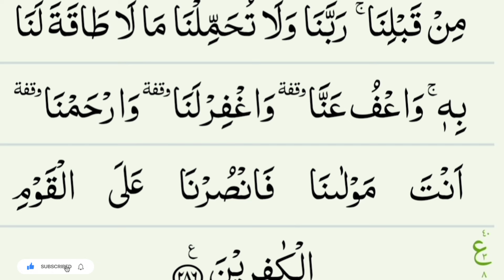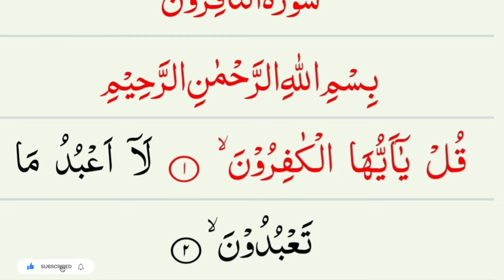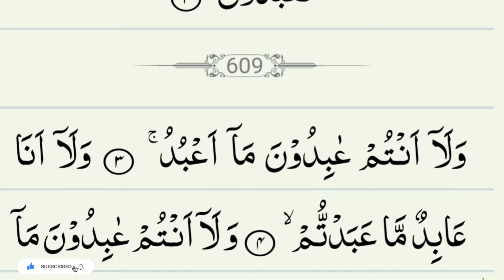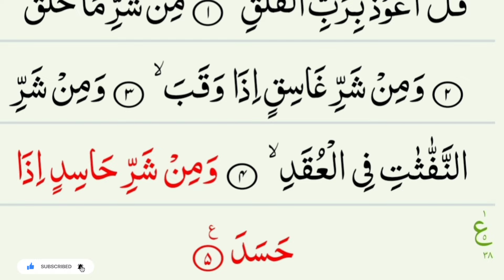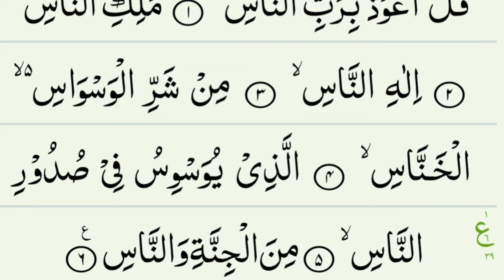Manzil dua | منزل Ep-025 | Dua For Cure n Protection of Black Magic| Islamic Dua For Nazrebad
৩৩ আয়াত 33 Ayat ৩৩ আয়াত 33 দোয়া মঞ্জিল, মঞ্জিলের দোয়া৩৩ আয়াত, ৩৩ আয়াতের ফজিলত, ৩৩ আয়াত তেলাওয়াত, ৩৩ আয়াত বাংলা উচ্চারণ, ৩৩ আয়াতের আমল, ৩৩ আয়াত কি কি, ৩৩ আয়াত বাংলা, ৩৩ আয়াত মঞ্জিল, কোরআনের ৩৩ আয়াতদোয়া মঞ্জিল,

Recitation By: Sheikh Ali Bin Siddiq